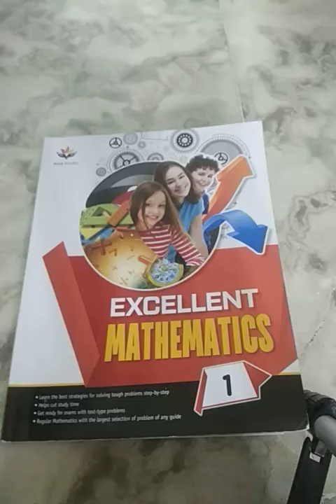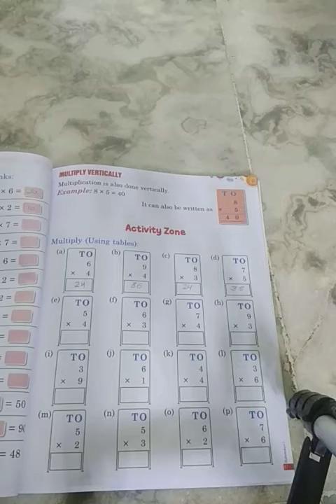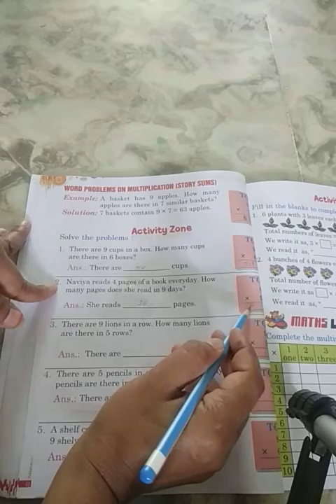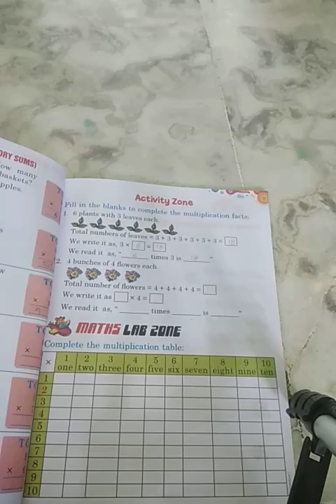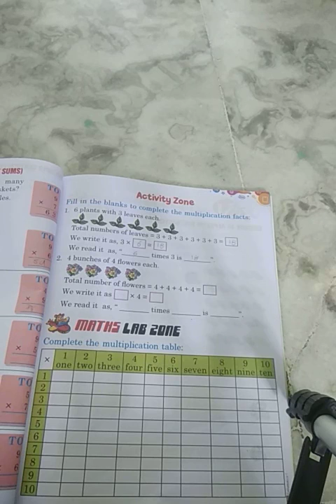class 1 Maths Chap-4 Part 3